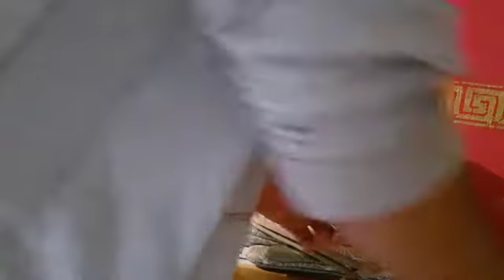Teil.2 Weihnachts-Special Geschenkübergabe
Der Gewinner wird bekanntgegeben und das Geschenk persönlich überreicht es hat vor allem sehr Spaß gemacht jemanden eine Freude zu bescheren.Und zu guter letzt wird Buddy und ich Beschert es wahr sehr toll Danke an alle und die Überraschung wahr echt toll vor Allem der Weihnachtsbaum.Euch allen wünsche ich viel Spaß beim video.

vorbei!

Wenn ihr eine Frage zum Thema Sport, Abnehmen, Ernährungsumstellung etc. habt, dann schreibt mir diese einfach in
die Kommentare! Ich werde versuchen dazu ein Video zu machen.

Ein paar Links zu meinem Equipment:

✗ Meine Kamera

✗ GoPro HERO

✗ Samsung Galaxy S7 Edge

Videobearbeitung:

- Shotcut